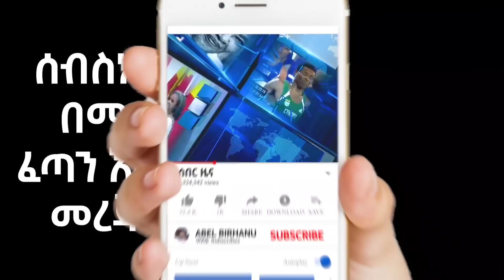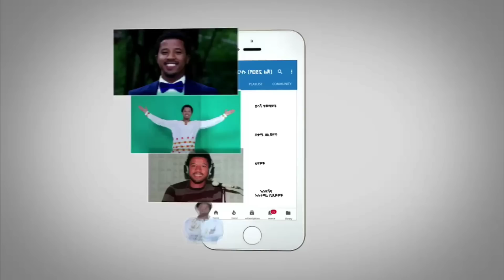ሰበር ዜና- በአሳዛኙ ቪዲዮ ዙሪያ ምላሽ ተሰጠ | የመቀሌው ዝግ ስብሰባ ጉዳይ Abel Birhanu